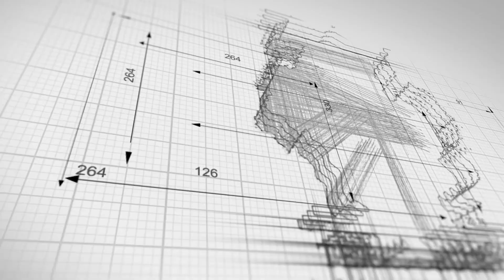Fractured Pelvis Injury | Truck Accident Attorney | Truck Accident Lawyer | Houston Car Wreck Lawyer